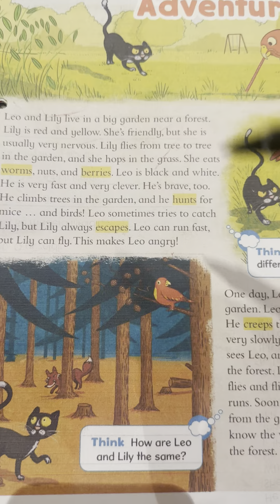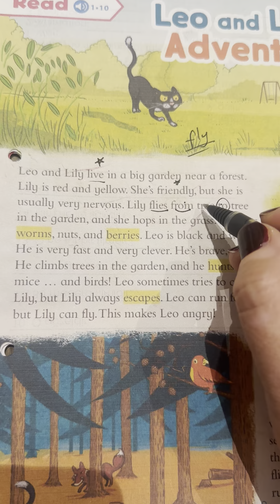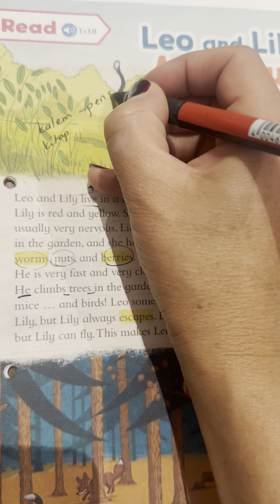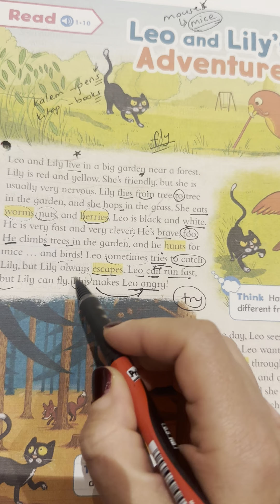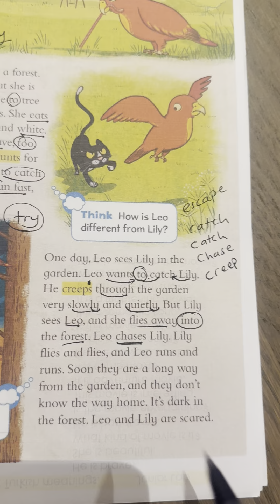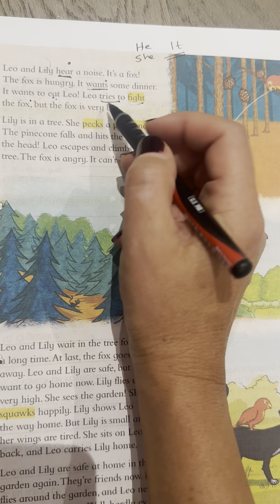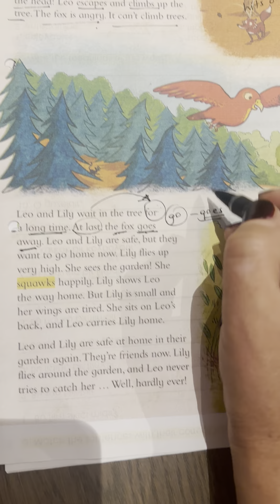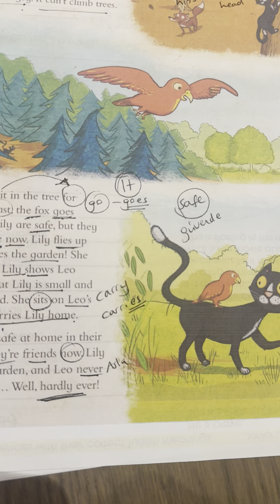Leo and Lily’s Adventure